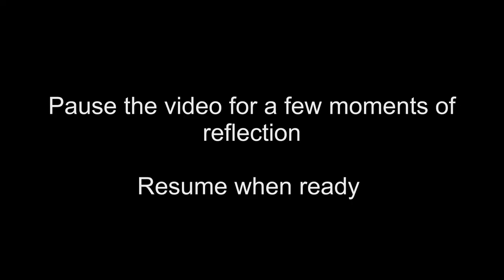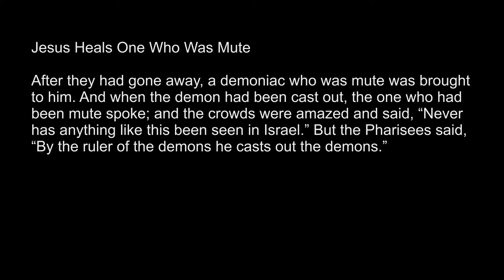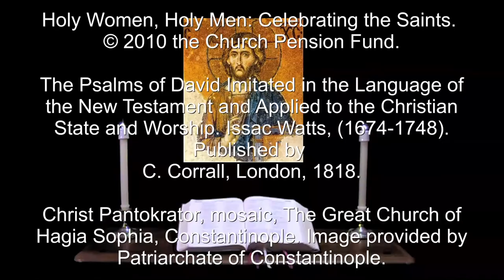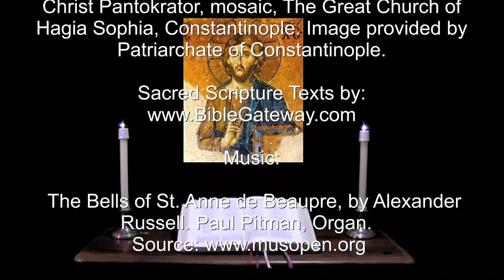8 Oct 2021 Friday Evening Prayer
A brief inclusive language version of the Daily Office for all.

"I cried to YOU aloud; with my voice I made my prayer."  Psalm 142:1.

The appointed Psalms and Lessons for Friday of the 19th week Pentecost, (Proper 22): Psalms 140, 142, 141, 143; 2 Kings 23:36-24:17, 1 Corinthians 12:12-26, Matthew 9:27-34.